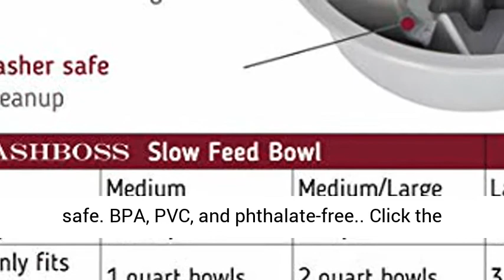Slow Feed Dog Bowl for Raised Pet Feeders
Click here for this product

Fits in 1 qt raised feeders with 6-6.25 inch openings – Our slow feeder bowl has a lip that allows you to use in place of a standard 1-quart bowl with a 6.5-7 inch outer rim diameter. See list of compatible feeders in description.
Promotes slower eating for improved digestion – Keep your dog from eating too fast. Our slow bowl aids in improved digestion and helps prevent gulping, bloat, obesity, choking, and vomiting. This bowl will hold dry food, wet food, and raw food. It is not intended to be used as a water bowl.
Non-slip grip keeps bowl in place when used on floor or mat - Non slip grips prevent the dish from skidding and sliding on the floor. Place on the floor or a mat and it will stay in place. NOT Recommended for bowl flipping dogs.
Fun puzzle for your dog’s enjoyment – The raised tunnels slow down even the speediest eaters and the interactive maze design will challenge and engage your dog’s interest. Make mealtime more fun for fast eaters. Due to the depth of the bowl, it is not recommended for flat faced or short-snouted breeds.
Easy clean up and food safe materials – Food-safe plastic bowl is top rack dishwasher safe. BPA, PVC, and phthalate-free.